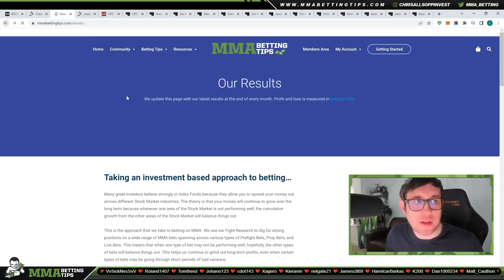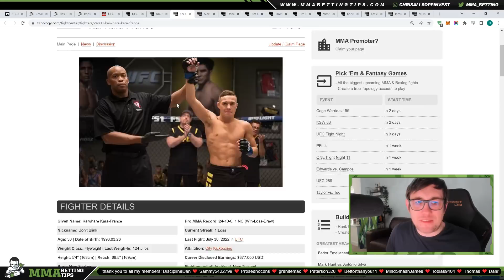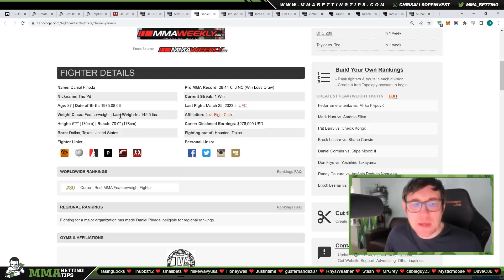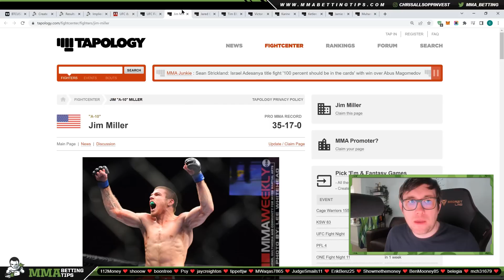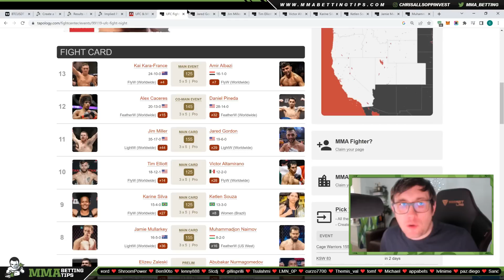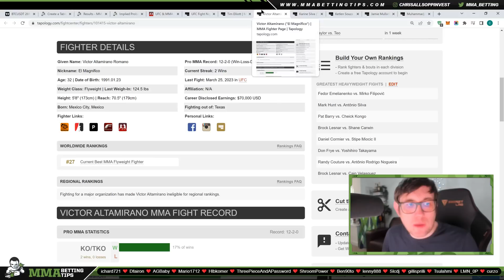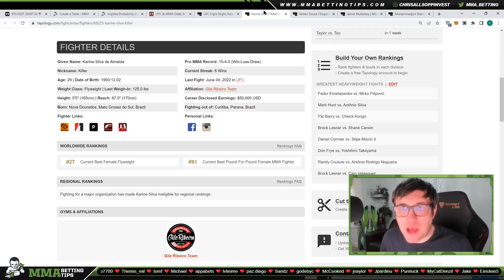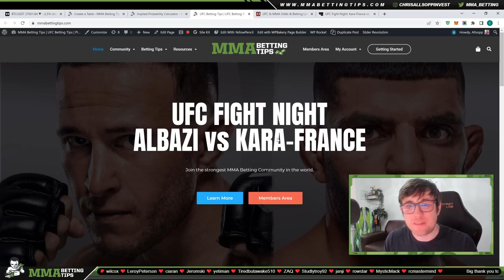💰 UFC Fight Night Albazi vs Kara-France Predictions | UFC Fight Night Albazi vs Kara-France Picks 💰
Diary of a Pro Gambler gives his UFC Fight Night Albazi vs Kara-France Predictions. The UFC Fight Night Albazi vs Kara-France breakdowns are from a betting perspective.

The main focus of this video is a Kara-France vs Albazi breakdown. Diary of a Pro Gambler goes into detail on his Kara-France vs Albazi Prediction.

0:00 - Intro
2:25 - Albazi vs Kara-France Prediction
15:56 - Caceres vs Pineda Prediction
25:35 - Gordon vs Miller Prediction
39:08 - Altamirano vs Elliott Prediction
47:57 - Silva vs Souza Prediction
53:40 - Mullarkey vs Naimov Prediction